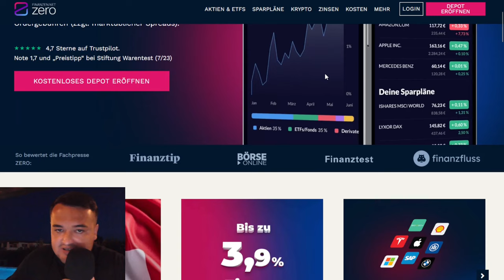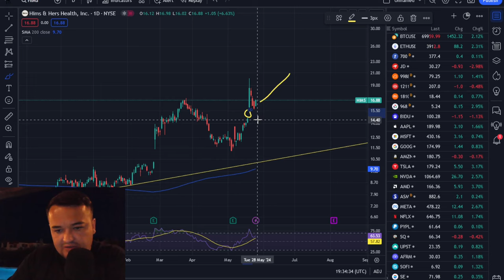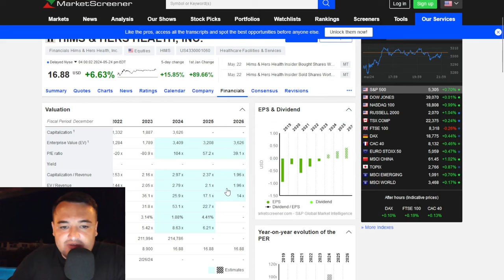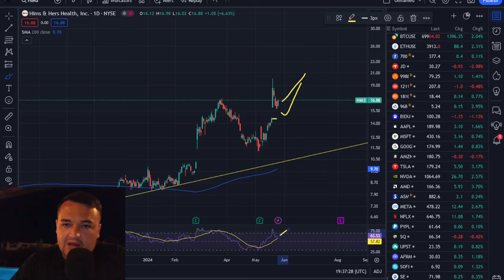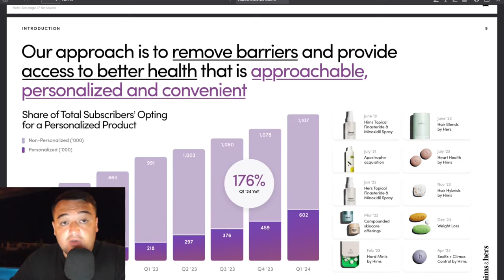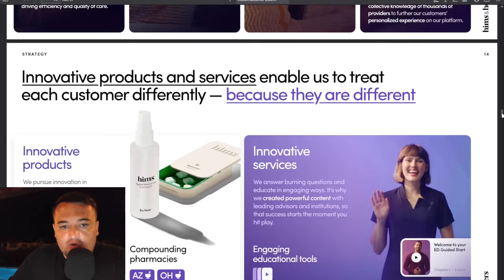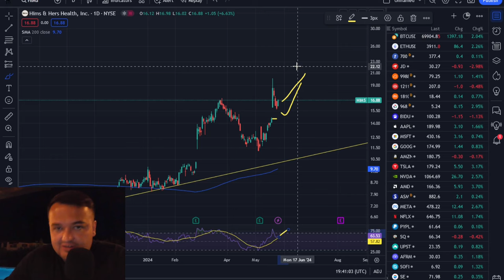HIMS Aktie - Das ist nur der Anfang....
Promotionscode: JD2024 (gültig vom 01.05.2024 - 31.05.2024)

Die HIMS Aktie explodiert nach einer Nachricht zu einem neuen Produktangebot. Wieso dies nur der Anfang einer weiteren Rally sein könnte...